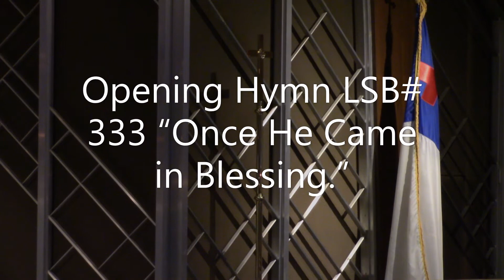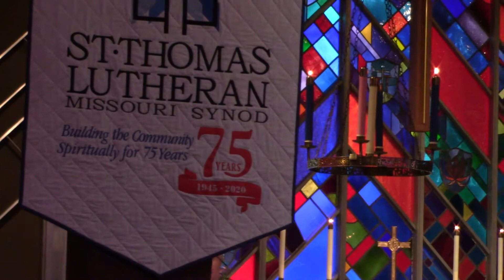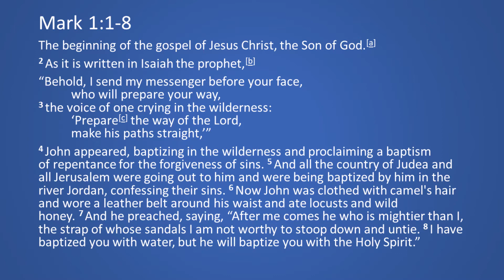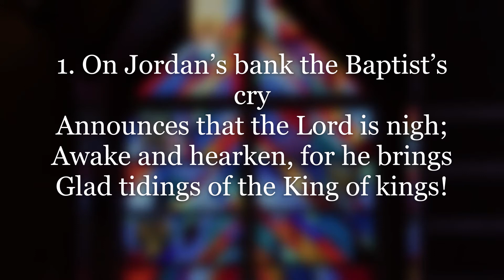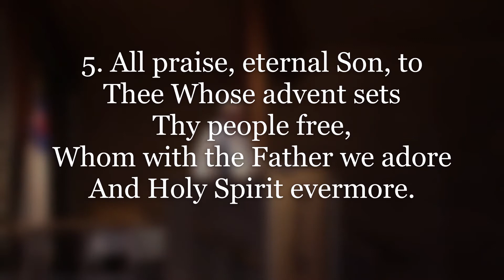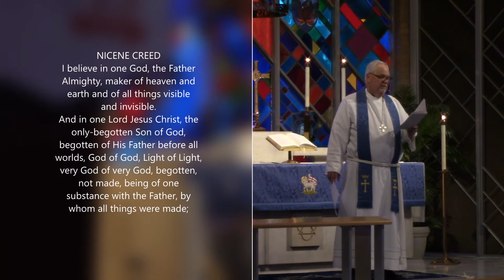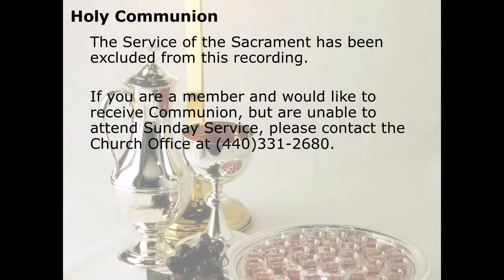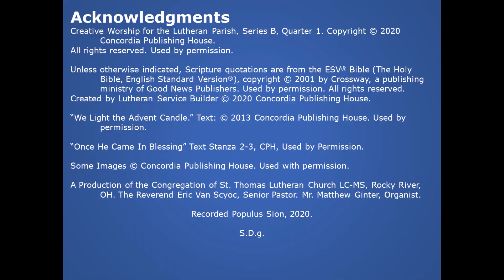Second Sunday in Advent, December 6th, 2020.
You Are Prepared through Repentance for the Coming of the Lord.

This year, the holy evangelist St. Mark greets us to lead us through a new Church Year. He does not, however, greet us as we might expect. For one thing, he seems to have forgotten all about Christmas! At least Matthew and Luke tell of Mary and Joseph and the baby lying in a manger and of angels and shepherds. But Mark? While Christmas is the earthly “beginning” of the Gospel of Jesus Christ, this preacher means that his entire Gospel, the whole biblical story, is but “the beginning of the Gospel.” It is as if he means to say that the Baptist’s call to repentance comes to us In Medias Res, that is, in the middle of everything else, in the middle of the biblical story and in the middle of our lives and activities, right now. He is saying, “Stop what you’re doing. Repent again and welcome the Greater One, Jesus Christ, the Son of God.” The Christian faith and life is one of continual repentance and faith. Watch and listen as our Lord comes to us again, now, by His Spirit in His Word and Sacraments.

Readings for Populus Sion, Year B.
Isaiah 40:1–11
2 Peter 3:8–14
Mark 1:1–8